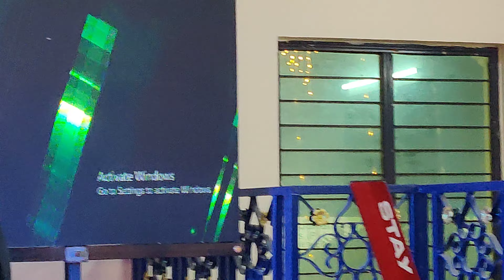Chinna Chinna vannakuil Konji Gana Isaivani Live